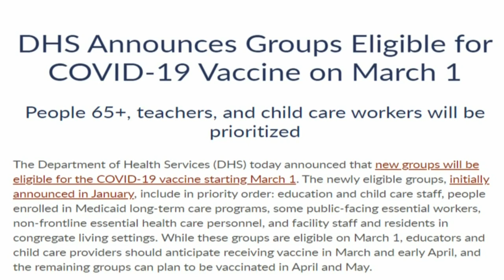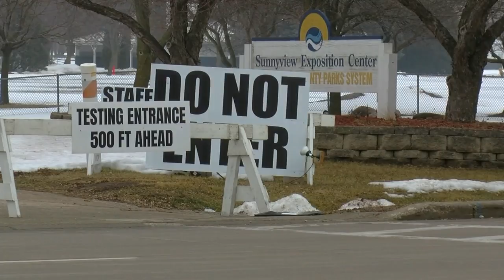Winnebago experiences spike in positive youth COVID-19 rates as teacher vaccine rollout nears